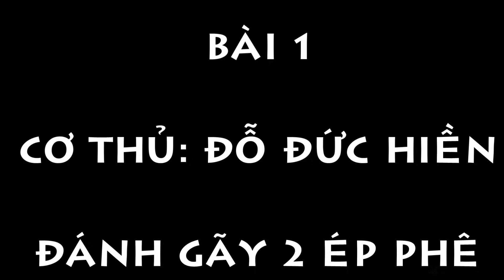Hướng Dẫn Nút Số Bida Bộ Gãy 2 Ép Phê Đỗ Đức Hiền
Cơ Thủ: Đôc Đức Hiền Hướng dẫn bài 1 nút số bida 3 băng. bộ gãy 2 ép phê

- Chuyên bán Cơ Bida Libre, Cơ  Bida 3 Băng